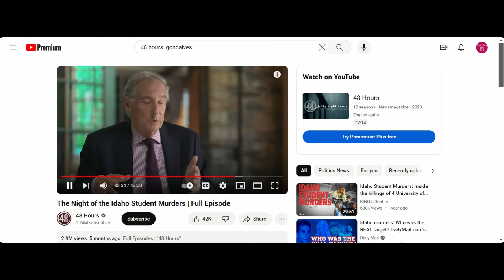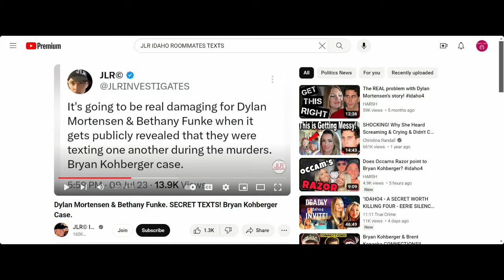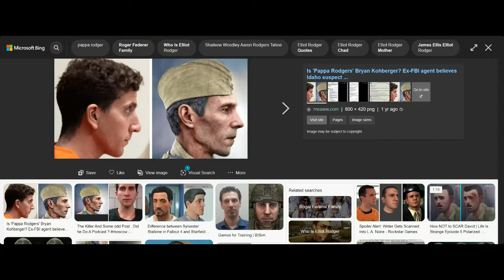Idaho 4: Incel Theory, Kaylee's LinkedIn & Pappa Rodgers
Let's dive into the incel theory surrounding the Idaho 4 murders. Is the account of Kohberger hitting on women at a pool party proof he's not an incel? I don't think so. I also discuss who I think is behind the Pappa Rodgers account and how Kaylee's Linkedin page came down so fast.

LISTEN TO MY LATEST PODCAST EPISODE
Idaho 4: Pappa Rodgers, Linkedin & The Incel Theory

Julez of All Trade Episode About Pool Party/Steve G Messages